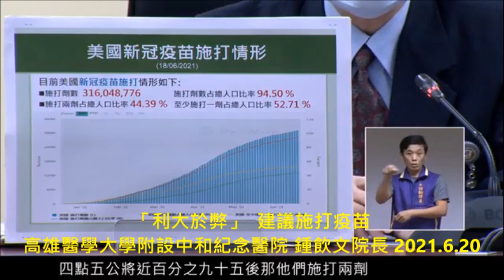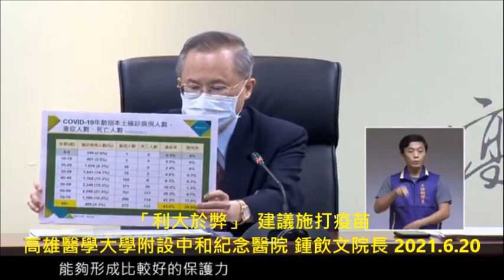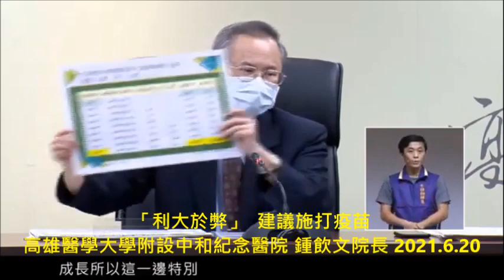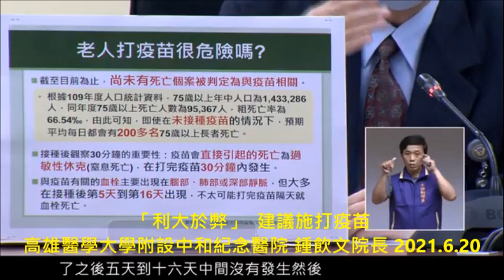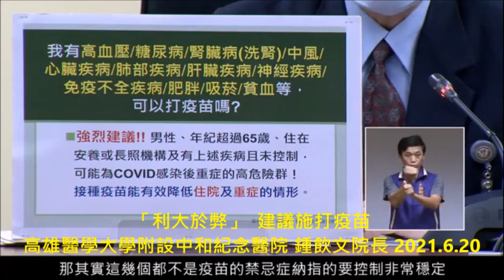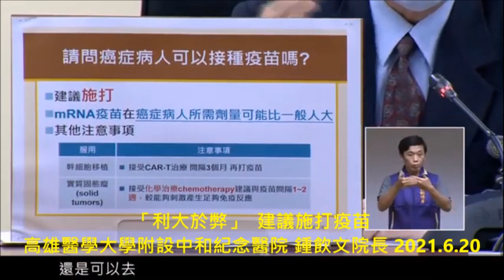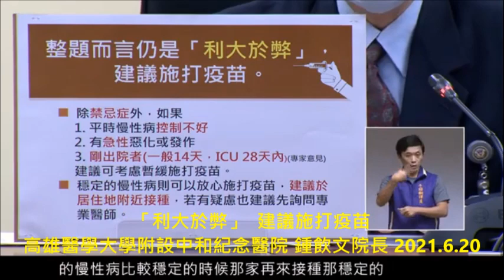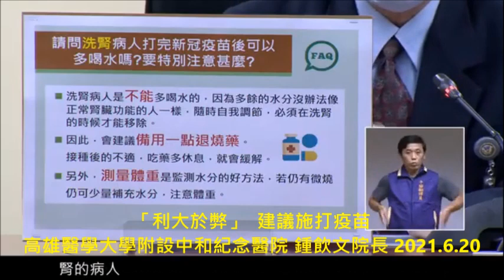「利大於弊」 建議長輩施打疫苗 高雄醫學大學附設中和紀念醫院 鍾飲文院長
☆ 老人打疫苗很危險嗎？
■截至目前為止，尚未有死亡個案被判定為與疫苗相關。
 •根據109年度人口統計資料，75歲以上年中人口為1,433,286人，
     同年度75歲以上死亡人數為95,367人，粗死亡率為66.54%。
     由此可知，即使在未接種疫苗的情況下，
    預期平均每日都會有200多名75歲以上長者死亡。
■接種後觀察30分鐘的重要性：疫苗會直接引起的死亡為過敏性休克（窒息死亡），
    在打完疫苗30分鐘內發生。
■與疫苗有關的血栓主要出現在腦部、肺部或深部靜脈，
   但大多在接種後第5天到第16天出現，不太可能打完疫苗隔天就血栓死亡。
   資料來源：中國醫藥大學附設醫院感染管制中心

☆由於長者免疫系統老化，抗體生成性不佳，不良反應反而更少， 較不容易出現副作用。
80歲以上長者  不打疫苗得到新冠肺炎的死亡率  0.0172%
80歲以上長者  施打疫苗死亡 的死亡率0.0092%
尚未有死亡個案被判定為與疫苗相關
資料來源：台大醫院王明鉅醫師

☆我有高血壓/糖尿病/腎臟病（洗腎）/中風/心臟疾病/肺部疾病/肝臟疾病/神經疾病/免疫不全疾病/肥胖/吸菸/貧血等，可以打疫苗嗎？
強烈建議!！男性、年紀超過65歲、住在安養或長照機構及有上述疾病且未控制，可能為COVID感染後重症的高危險群！接種疫苗能有效降低住院及重症的情形。
資料來源：疾管署•國內外文獻其刊等

☆ 請問癌症病人可以接種疫苗嗎？
 ■建議施打
 ■mRNA疫苗在癌症病人所需劑量可能比一般人大
 ■其他注意事項
1.服用  幹細胞移植
    注意事項    ■接受CAR・T治療間隔3個月再打疫苗
2. 服用 實質固態瘤(solid tumors)
    注意事項  ■接受化學治療chemotherapy建議與疫苗間隔1至2週，較能夠刺激產生足夠免疫反應。
資料來源：國內外文獻期刊等

整題而言仍是「利大於弊」，建議施打疫苗。
■除禁忌症外，如果
    1. 平時慢性病控制不好
    2. 有急性惡化或發作
    3. 剛出院者（一般14天，ICU28天內）（專家意見）建議可考慮暫緩施打疫苗。
 ■穩定的慢性病則可以放心施打疫苗，建議於居住地附近接種，若有疑慮也建議先詢問專業醫師。

☆  疫苗接種後要注意甚麼?
第1天
•加壓止血1至2分鐘，切勿搓揉
•「留觀45・30分鐘」是非常重要的！
・定時量體溫並記錄
•多喝水
•多休息
•均衡飲食

第2・3天
•多喝水
•多休息
•均衡飲食
•若不舒服可適當服用普拿疼
•如不適症狀持續未改善請儘速就醫
•接種處可適當冰敷，每次5分鐘，1天3至4次

☆  請問洗腎病人打完新冠疫苗後可以多喝水嗎？要特別注意甚麼？
■洗腎病人是不能多喝水的，因為多餘的水分沒辦法像正常腎臟功能的人一樣，
    隨時自我調節，必須在洗腎的時候才能移除。
■因此，會建議備用一點退燒藥。接種後的不適・吃藥多休息，就會緩解。
■另外，測量體重是監測水分的好方法，若仍有微燒仍可少量補充水分，注意體重。